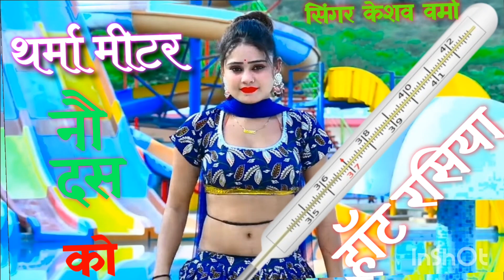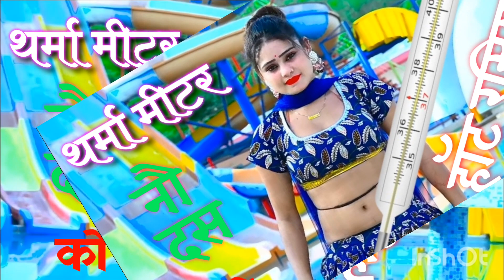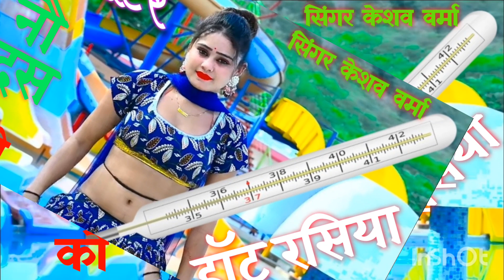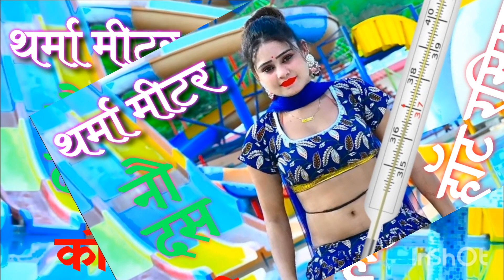💃थर्मामीटर 9,10 को //लहंगा में है जागो घसको एक दम कटीला रसिया //सिंगर केशव वर्मा ✅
💃थर्मामीटर 9,10 को //लहंगा में है जागो घसको एक दम  कटीला रसिया
सिंगर केशव वर्मा ✅💯एक दम हॉट रसिया सिंगर केशव वर्मा
❤️टुंडी नीचे राम तलैया,जीजा ने सारी रात सताई,मेरे राजा के ऊंचे नीचे महल,
मेरी कर ऊपर कू टांग चढियो मोपे देवरिया !
,बदन में लगे ततैया जीजी रे टूटी जब मेरी सील|अजीत कटारा,
मोपे चढ़ गयो छोरा रात शर्म ना नेक करी,सुखों सुखों दे रो वेरी दक्कन खोल के ड़ार ले||
हॉट रसिया||गुर्जर रसिया,मेरे बजेंगे बाजु बंद बलम जग जावेगो
,तेरी कणिया काजु कतली सी,इन दोनो ने डीजे पर किया सबको फैल ||
 फोन करे तो छोरी नंबर लेजा,
चुन्नी के नीचे नीचे फिर से नये अंदाज में सत्तो गुर्जर का नया रसिया
👙चोली के बटन दो तोड़ दिए
💋 डीजे रीमिक्स हॉट रसिया
✅ सिंगर केशव वर्मा💯बोनट पर बैठाए के मत दच्ची मारे/
मेरे होय दर्द करिया में✅ड्राइवरों के लिए हॉट रसिया
💋घर आजा भरतार तोकूं बुलाबै तेरी पतली सी नारि 2023 का डीजे हॉट
💯 रसिया सिंगर केशव वर्मा ✅💃छोरा कर ले मुझे प्यार में सयानी हो गई
💯 सिंगर केशव वर्मा के हॉट रसिया 2023❤️
💋पीयर का पुराना यार मेरी बहन बुलावे वाखर में
💯हॉट डीजे रीमिक्स रसिया❤️
सिंगर मनोज बघेलमेरी नई उमरिया छोरा तेरे सर पर जाउंगी हौले से काम चला ले नहीं तो मैं मर
सिंगर केशव वर्मा न्यू रसिया💋टुंडी नीचे राम तलैया
2023 ke hot Rasiya singer Keshav Verma💘
💋घर पै आयो लवर सहेली को
 djRemex  Rasiya सिंगर  केशव  वर्मा 💯
singar keshav verma ke languriya
singar keshav verma  ke rasiya
dj rasiya
balli Bhalpur  new song
Balli Bhalpur ke rasiya
Balli baghel ke rasiya
lokesh kumar ke rasiya
manoj baghel ke rasiya
manoj baghel ke rasiyaतू बन जा बालम घोड़ा मैं घोड़ी बन जाऊंगी  !!
एक दम हॉट मजेदार रसिया !! सिंगर केशव वर्मा
🙏मेरो बलम दीवाना छोटी साली पै /
एक दम मजेदार हॉट रसिया सिंगर केशव वर्मा
💃 बच्चे दूर रहे 🙏जीजा साली का एक दम हॉट मजेदार डीजे 💯
रीमिक्स कुंदा का फंदा !! सिंगर वीरपाल💃 song
जीजी में तो फस गई रात अकेली !!
✅ठोकर जीजा की झेली!! सिंगर वीरपाल का सुपर हिट रसिया #
सिंगर मनोज बघेल के रसिया
मनोज बघेल के देहाती रसिया
सिंगर मनोज बघेल के भजन
2023 हिट डीजे रीमिक्स लांगुरिया
2023 के डीजे रीमिक्स भजन
भमर खटाना के रसिया
भमर खटाना के लोक गीत
देहाती गीत 2023✅छोरी अट्टा पै मोए बुला रही है
सुपर हिट डीजे💃 रीमिक्स देहाती लोकगीत !!
लगुरिया डीजे वाले
डीजे बजा लगुरिया
2023 कृष्ण भजन
रामधन के लगुरिया
2023 के रामधन के लगुरिया
मनोज बघेल के लगुरिया
मनोज बघेल के डीजे  reemex लगुरिया
लगुरिया घंटोली डीजे सोंग
लगुरिया दिल मे बसाले
मनोज बघेल के  देहाती लोकगीत
मनोज बघेल के रसिया
2022 के रसिया
बलवीर मस्ताना के रसिया
बलवीर मस्ताना के लगुरिया
रामधन के लगुरिया
रामधन गुर्जर के 2023 के लगुरिया
सत्तो  सिरोमणी के रसिया
सत्तो सिरोमणी के लगुरिया
सत्तो  सिरोमणी के 2023 के लगुरिया
सत्तो सिरोमणी के डीजे लगुरियाएक बार फिर से दमदार लगुरिया
सिंगर मुरारी लाल !! जोगिन डीजे पे
moye le chal road hi road languriya
dj languriya remix
new languriya 2023
dj remix languriya
purane languriya dj
raj
भूपेंद्र खटाना
Balli Bhalpur new dhanaka 2023
Balli Bhalpur new hit rasiya
Balli Bhalpur ke new rasiya
Balli Bhalpur ke naye naye rasiya
Balli Bhalpur 2023 new rasiya
Balli Bhalpsatto gurjar ki awaz mein rasiya
tu bsnja balam sapero
new rasiya bhupendra khatana
Balli Bhalpur dj re
chori teri fooljhadi kaniya
न्यू धमाकेदार रसिया छोरी हूर की परी सिंगर सुल्तान कुशवाह
वॉलपेपर पे फोटू तेरो हाथ में गुदरो
तेरे गालन की चमक गौरी कैसे उडग
पपैया बोले यार मीठे-मीठे बागन में _ भूपेंद्र खटाना
घोडी बनवो ना मौपै आवै - धीरे धीरे काम चला लै |
समन्दर किनारे प्यास लगी पर सारा पानी खारा था
जानू जाती जाती लेजा मेरे प्यार कि निशानी
नस काटी तेरे प्यार में मैने
Janu Coching Padba Aja Mera Jiya Na Lage
तू टॉप लगे भायेला या फोजी कलर बुरशेट में
लव की दारू नशो करे सिगरेट बनजा भायेली
मत बैठ अकेलो रोवै तु तेरी जानू को दिल दुखे
दो दिल होता बाबडा मै दोनू तोकू दे देती
ऑफिसर को माँगा चुम्मा, पिट गया ऐसा की देखों फिर क्या हुआ
बाईपास पे रील बनावे फॉलोअर के चक्कर में
सावन में व्रत करे छोरी
तेने खूब नभाये भोला
डीजे कृष्ण भजन | कान्हा तेने घणी नचाई र दुनिया, अब डीजे प तु भी नाच
Raja Teri Kaise Paad Padegi Jawani Deel Pe Chad Gayi
दिल ले गयी मेरी जान नजर तेरी खोटीय !! Dil Le Gayi Meri Jaan Najar Teri
Bhupendra Khatana Rasiya
बजेंगे_बाजूबंद || ओ छोरा कैसे आऊँ मिलबे बजेंगे बाजूबंद
Bhupendra Khatana
हरो लुगरा haro lugda bhupendra khatana & Aj gurjar)
मोहब्बत भरा दिल तोड़ मत जइयो
Mohabbat Bhara Dil Tod Mat Jaiyo | Ranjeet Gurjar New Rasiya
Bhula Gayi Pyar Mera Tu Balam Sang Daal Ke Fere (Hindi)
Kache Nibua Ki Sikandi (Gurjar Rasiya)
न्यू धमाका बयाना शहर से लाई लुगडा
Bayana Shahar se live lugada
Bhupendra khatana ke rasiya
सासु पनिया कैसे जाऊँ रसीले दोउ नैना
Sasu Paniya Kese Jau | Rachna Tiwari
Superhit Lokgeet Dance
Dj लोकगीत | मेरी कमर बिच लहराए
Megha Chaudhary | Superhit Dj Song
Ladies Dance 2023
भंवर खटाना और संध्या चौधरी का धमाकेदार रसिया -
चौमासे में गोरी क्यू नखरा दिखावे से
Gurjar Rasiya
Rajasthani Rasiya भवर खटाना व सन्ध्या चौधरी
शिवानी ने किया अमरुद के बाग में डांस
मेरे कटे धरे अमरुद मसाले | लेडीज लोकगीत
Shivani Ka Halla
शिवानी के टॉप 5 धमाकेदार लोकगीत
2023 New Dehati Lokgeet |
मोय आय रहो नींद को झोंका
राजा दरोगा हुय गये डियूटी